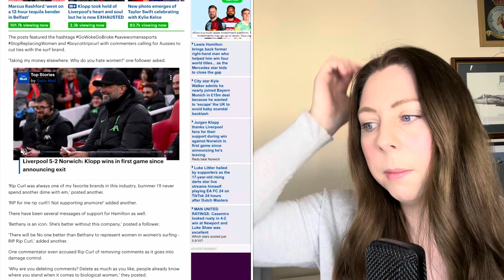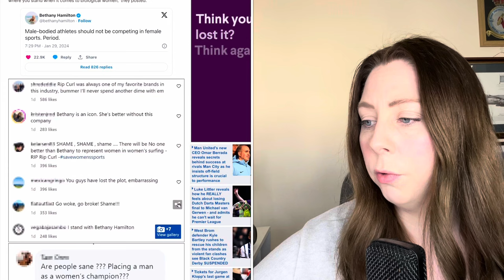Time to Boycott Rip Curl? Surf Brand Dumps Female Surfer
**Insulting comments will be removed**

Hi I’m Michelle. Wife, mummy, veteran and I love reacting to current affairs, crime and military content.

Word of warning to the easily offended… I do swear and I react to things considered “controversial”.

For social media and merchandise follow my link tree below